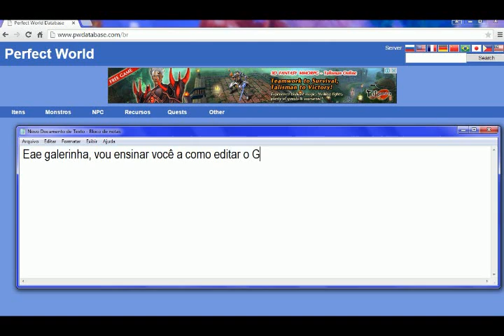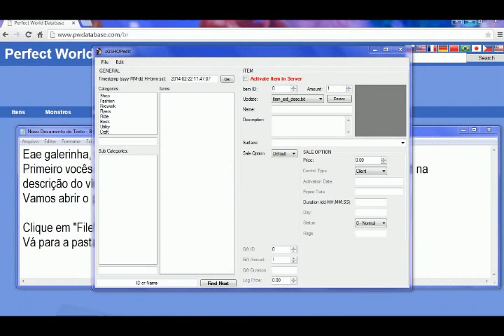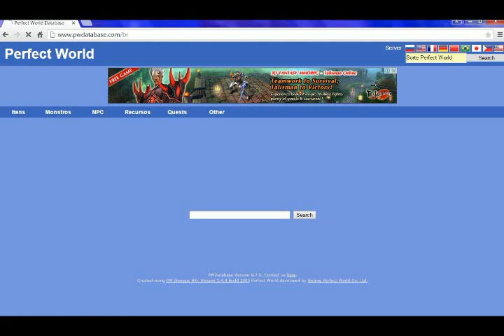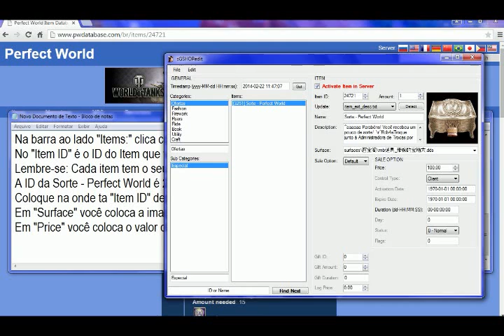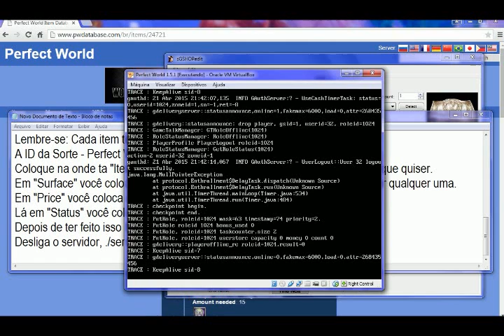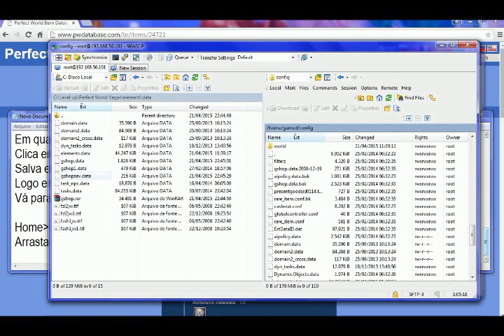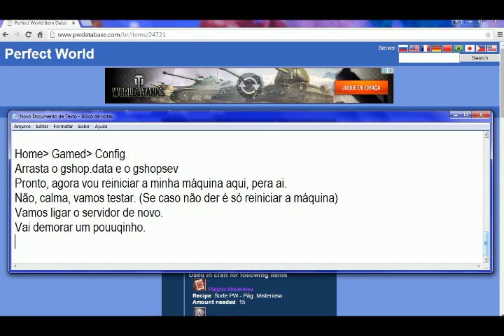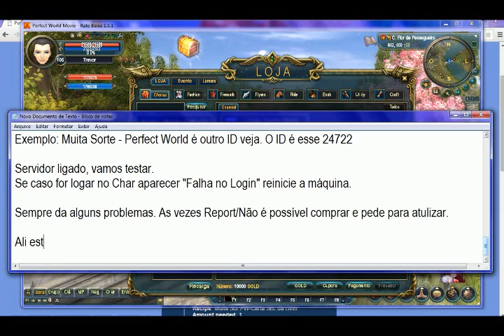Como editar Gshop do Perfect World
Vídeo Aula de como Editar o Gshop do Perfect World.

Qualquer dúvida deixe no comentário que estarei respondendo!